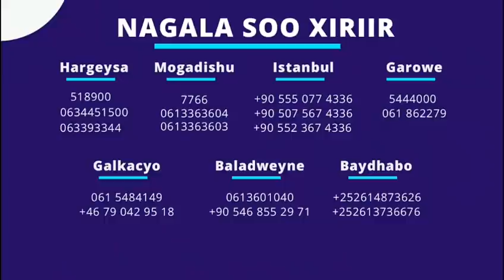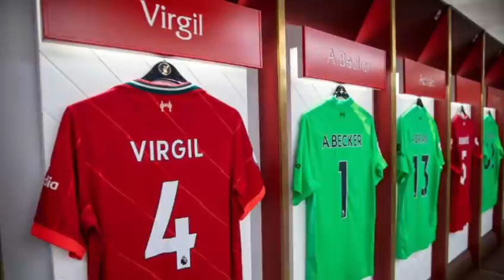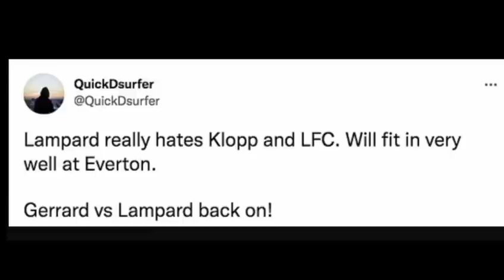BREAKING Morata o ku sii jeeda Arsenal,Lambarka Diaz ee Liverpool,Xaaladaha Barce Adame waxkale+NEWS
CAAWA IYO CIYAARAHA,WARARKII UGU DAMBEEYAY KOOXDAADA SUUQA